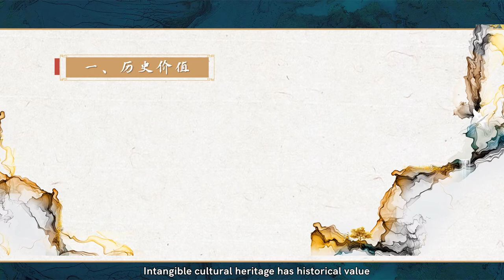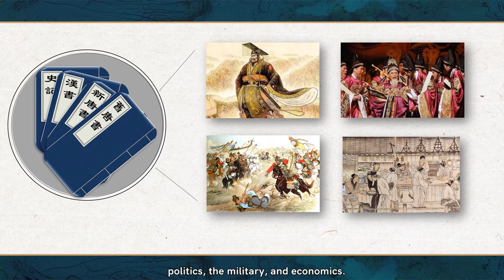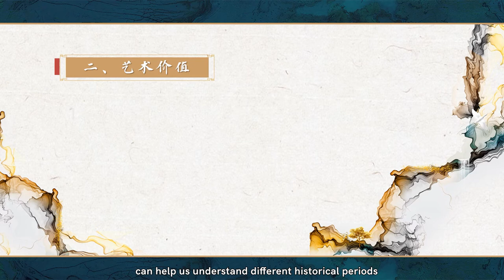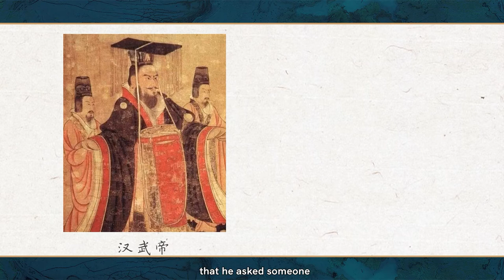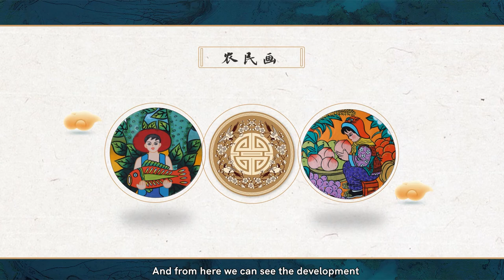第2部分：为什么保护非物质文化遗产（上）Part 2: Why Protect Intangible Cultural Heritage (Part 1)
在线中华文化讲堂系列：
Online Lecture Series About Chinese Culture:
《传承的密码》
Living Transmission
讲座简介
Lecture Introduction
在悠久的历史长河中，中华民族创造出了丰富灿烂的物质文化遗产和珍贵多彩的非物质文化遗产。这些物质文化遗产和非物质文化遗产是中华文明发展的历史见证，也是具有重要价值的文化资源。
Throughout their long history, the Chinese have developed a rich and sophisticated cultural heritage. Their material and intangible forms are embodiments of the development of the Chinese civilization and are resources of profound cultural value.
本讲座深入介绍了中国对非物质文化遗产进行保存、保护、传承和传播的做法，特别介绍了非物质文化遗产的“活态传承”方式对文明发展所起的重要作用。
This lecture provides an in-depth overview of China’s preservation, protection, continuity, and dissemination of its intangible cultural heritage. Particular focus is placed on the important role “living transmission” plays in the continuity of intangible cultural heritage, and the development of the Chinese civilization more broadly.